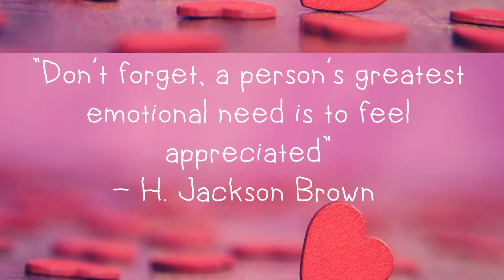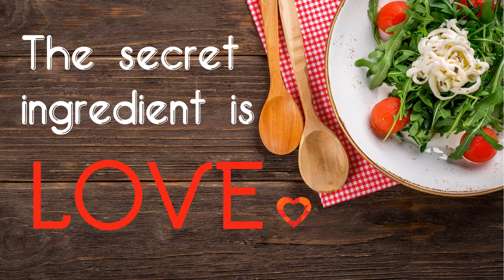6 Doable 2021 New Year Resolution Ideas for Lazy People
You want to somehow be productive, but too lazy for that?
Or you can't accomplish any of your new year resolutions?
Watch this video. These ideas can be accomplish-able for sure.